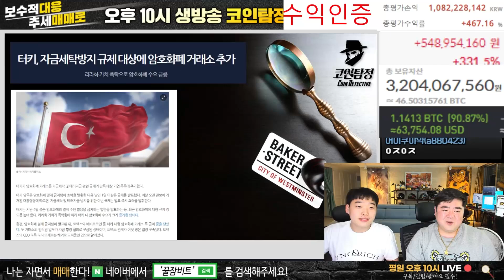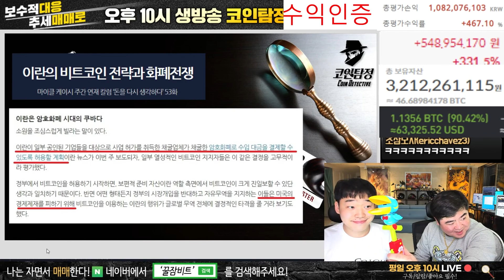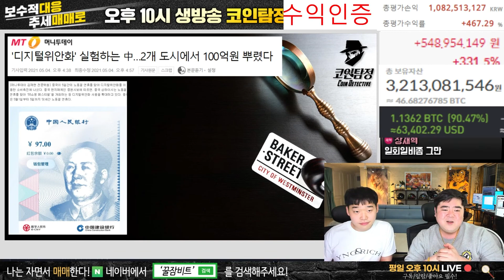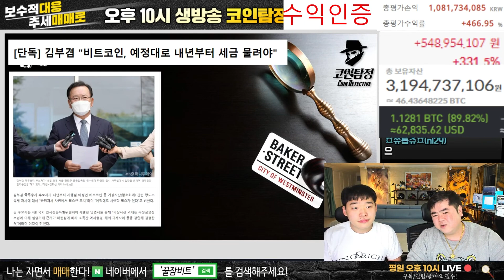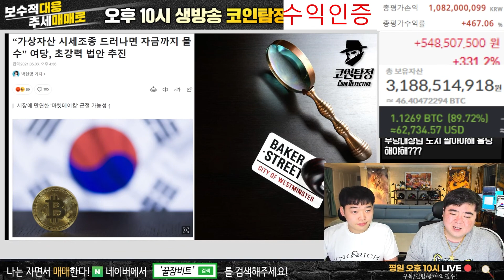[3부] 초강력 법안 추진에 대해 살펴보기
코인마켓캡 앱다운로드